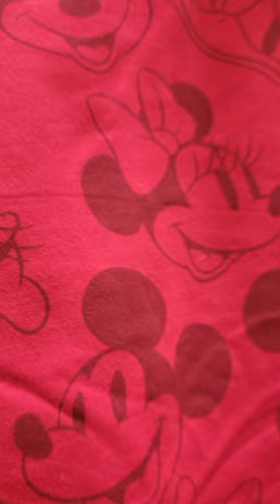Disney Christmas Red Mickey Mouse and Friends Hoodie Sweater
This is $18.98 at Walmart.  Great for a Christmas party